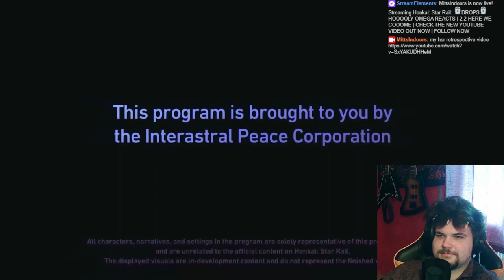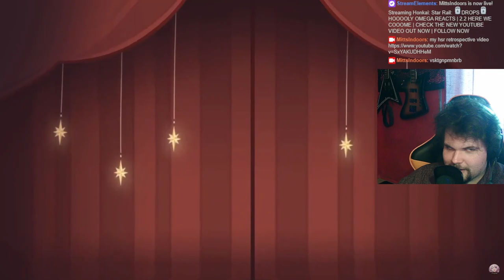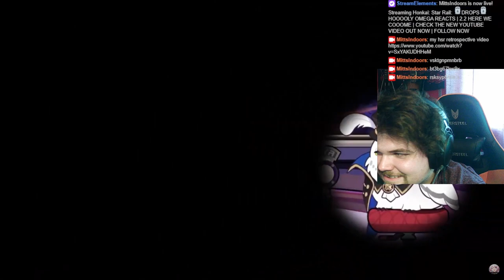I'm pulling Robin... | Honkai: Star Rail Version 2.2 "Then Wake to Weep" Special Program REACTION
A fire patch. New characters look sick. New events look good and the story is about to go crazy.

Livestream Codes:
vsktgnpmnbrb
bt3bg67lps9x
rsksyp646tr3